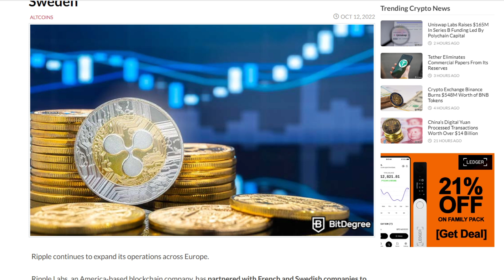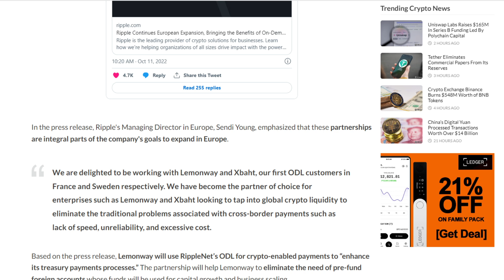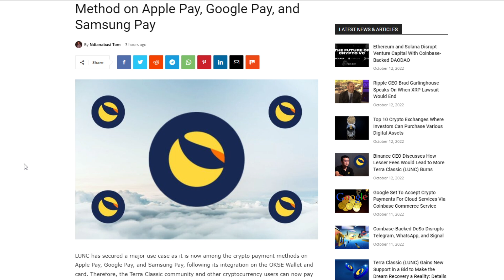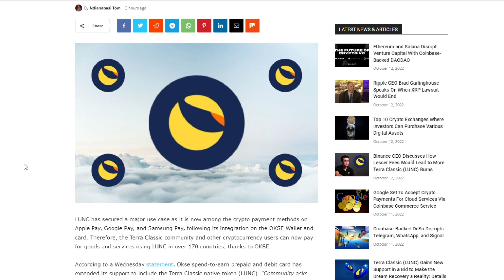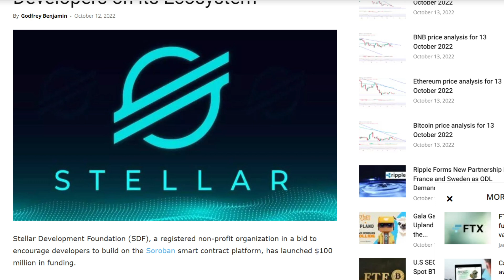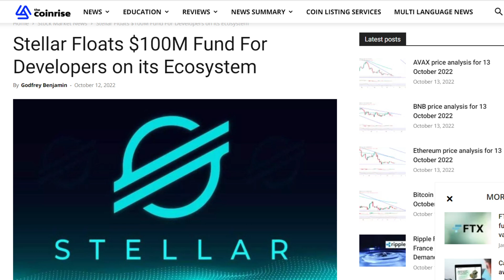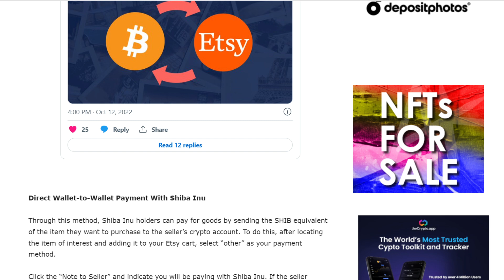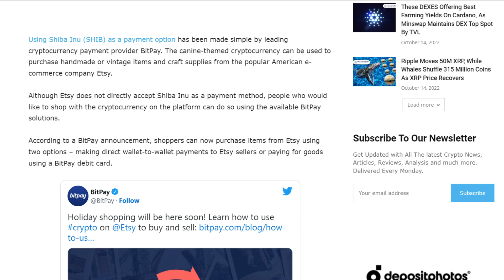THESE Altcoins Could Outperform Next Bull Run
Ledger Merge Pack:
Podcast Now On Spotify:
New Daily Art Pieces:
Protect And Store Your Crypto With A Ledger Nano:
Open An Account With Binance!

1BYhrLpntMYW97sd8K6fquTcr5MYwPAe2y

rsoKR5VHJx84oMTYbS7tWg7g5aFebYirVi

Ethereum:
0x0e5f5CEFaA9A0713AB6D8F79E6679E22d86C21f6

DOGE Address:
DJmfX6vZi6BE1iELwHf2icEMBGz8xKprRM

Aintdatsumish
Robert Gurnon
Matt Conley
FudWiser
UNM NU
Have You Tried The Tapioca
Richard Bonar
Shopping. io
Nigel Wyman
Prit Tea
Radion Barakov
Mike Minardo
TouchNJ
Gerald Nelms
CMoney
Ray Runowski
PoolingETH . com
William A Swier
Gary Opalka
Michelle URL
Marvin Calderon
Norman Waterman
Holdon Ihave2sneeze
Digital Asset News
Liam O'Cashidey
Cory Stevens
RTC 2021
Chris Charles
Roman Geber
David Chosrova
Stuart Niven
Larry Gooch
Tyler Winklevoss
NBKrypto
Steven Harper
Ulf Fatman Josefsson
Mohammad Tabbaa
Brian Vaci
Jeffrey
Pete Mozar
Cryptocurrency Logic
Jonathan Robert Kraus
Josh Gorcyca
K9 Ytrup
Kaneko Tomonori
Sir Thomas11_11
Mike McCarty
Crypto And Beer Shipmate
ZEN Lunacy
VV
Nicola Kenny
Mr. Smith
Joey The Happy Farmer
Damien Walker

Open A Free Account With Binance!